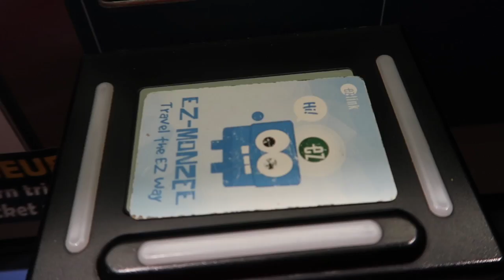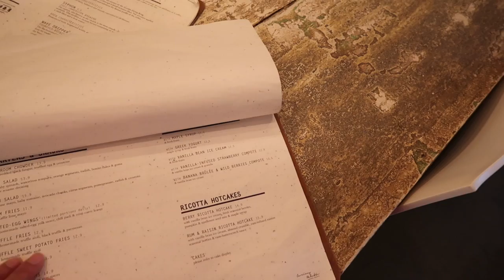VLOG : UNE SAINT VALENTIN SANS AMOUREUX : BRUNCH, BOWLING ET GLACE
MON MATERIEL
Ma camera

10 % de remboursement directement sur votre carte de credit